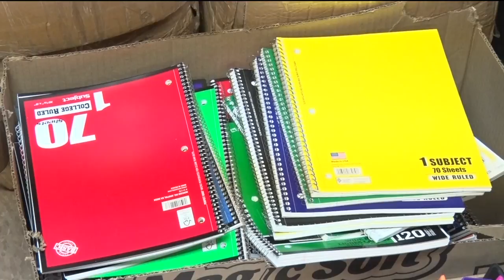Brainerd Salvation Army Holding Back-To-School Drive